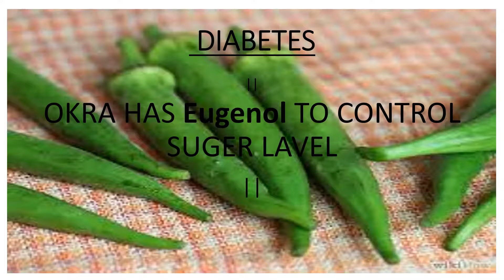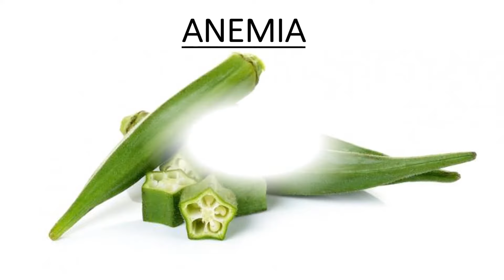okra benefits for routine lifestyle